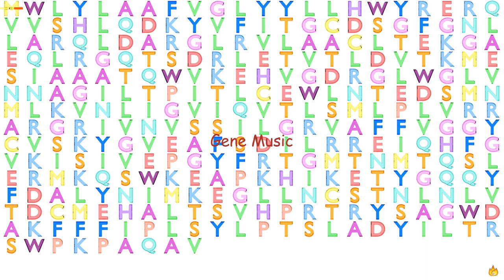Gene Music using Protein Sequence of HSD17B6 "HYDROXYSTEROID (17-BETA) DEHYDROGENASE 6"